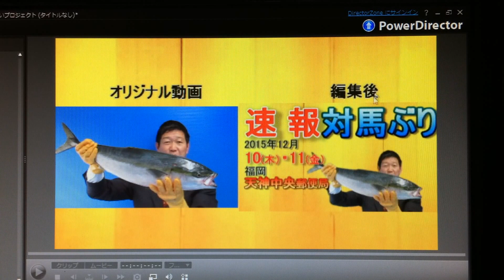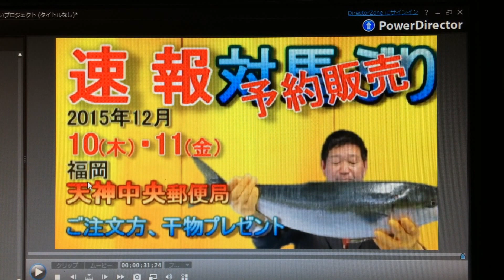スマホ動画 編集編 ２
スマホ動画と写真の違いは動画はシーン（連続/時間）、写真はカット（瞬間）特にビジネスや情報の伝達等はやはり伝えようとしているコトバを文字化することがポイントですね。故に動画（絵）よりも文字の大きさやレイアウトがポイントになりますね。